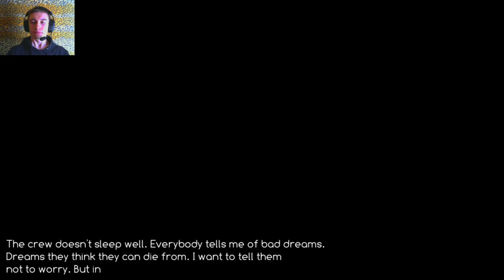НЕПОНЯТНЫЕ ВИДЕНИЯ ► 72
Игра 72. Всем привет. Меня зовут Дмитрий и я снимаю прохождение игр.